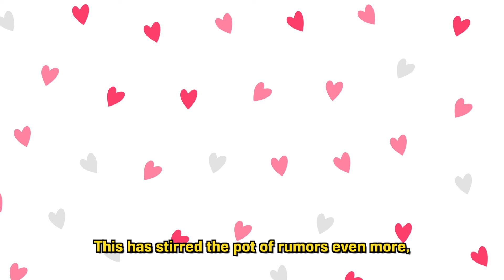Has Kim Kardashian Finally Found Love In Francis Ngannou? | SportsKeeda MMA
Kim Kardashian and Francis Ngannou's dating room have once again began to make rounds. Find out how exactly the world paired these two together and what is exactly going on between them right now.

Welcome to Sportskeeda MMA - Your Ultimate Destination for Everything Mixed Martial Arts!

Dive into the heart of the octagon with Sportskeeda MMA, your go-to source for the latest and most comprehensive coverage of the world of Mixed Martial Arts. From the electrifying moments in the UFC to the hard-hitting action in Bellator, we've got you covered with breaking news, expert analysis, and exclusive insights.